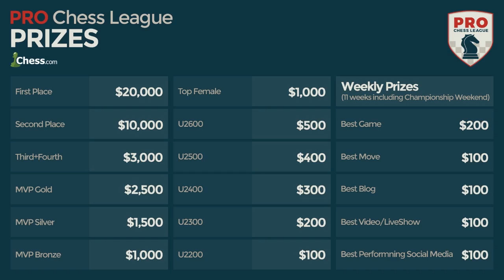PRO Chess League - IM Kostya Kavutskiy Interview On ChessTV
After the San Jose Hackers were officially knocked out of the PRO Chess League playoffs by the Webster Windmills, IM Kostya Kavutskiy joined IM David Pruess and GM Alex Yermolinsky on ChessTV in order to discuss the San Jose Hackers, social media marketing, team strategy & lineups, as well as starting a new Twitch channel.